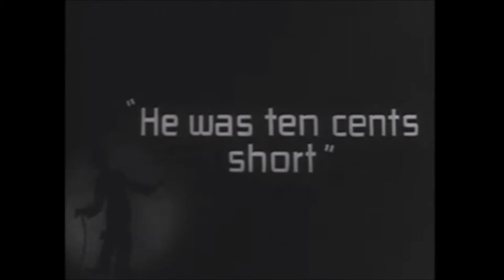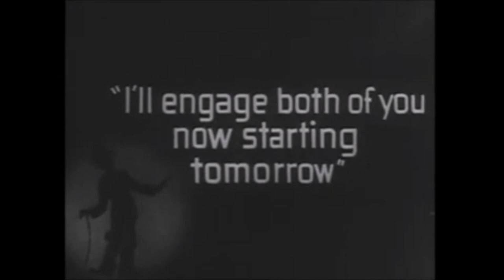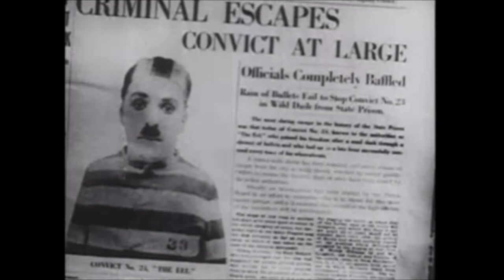Charlie Chaplin Festival | comedy Movies Clip